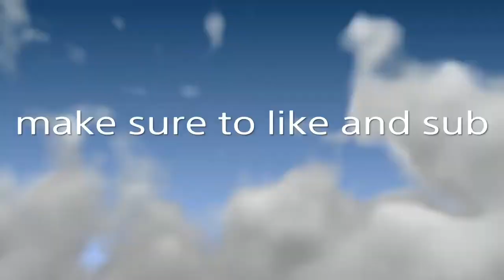Fortnite Clips (faZe Recruit Me )